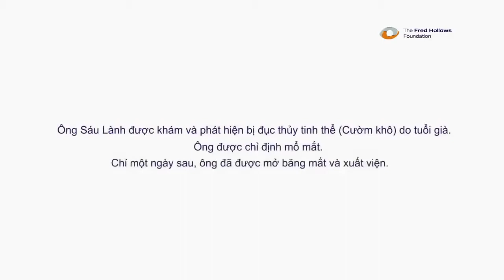Hài - Chàng Rẻ Quý - Hoài Linh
Kênh Hài xưa vlog là 1 kênh mang đến những clip xưa nhất!
Chúc các bạn xem hài vui vẽ !